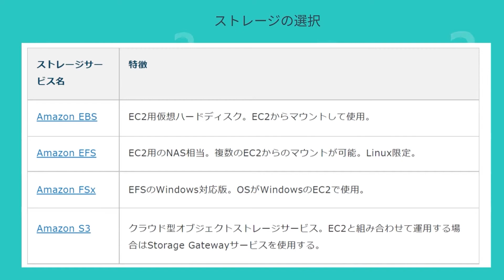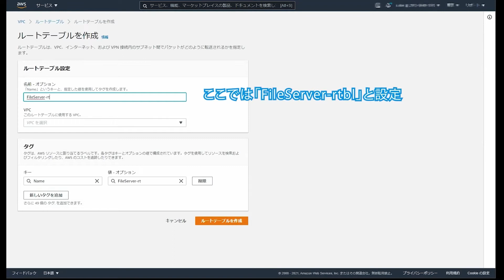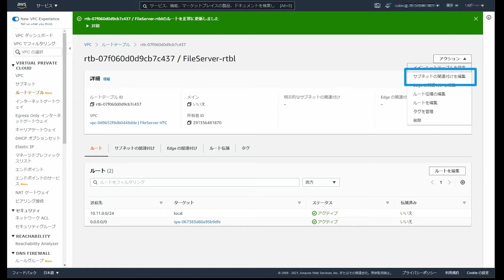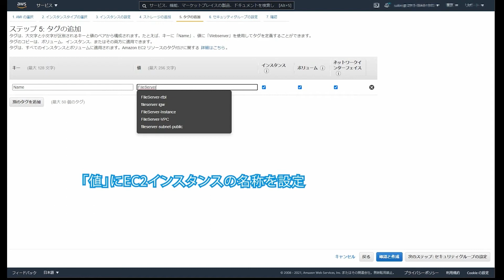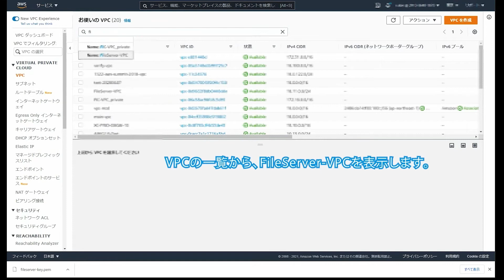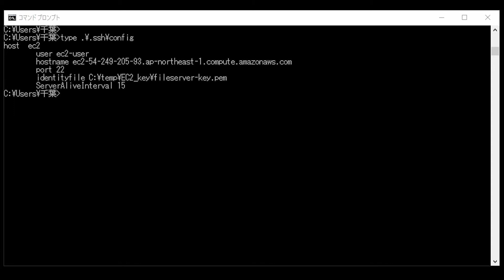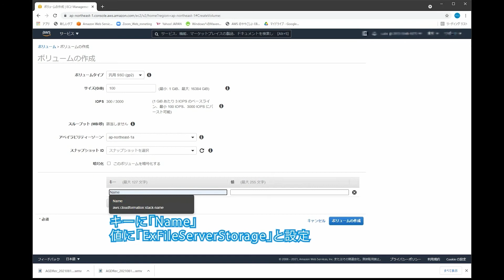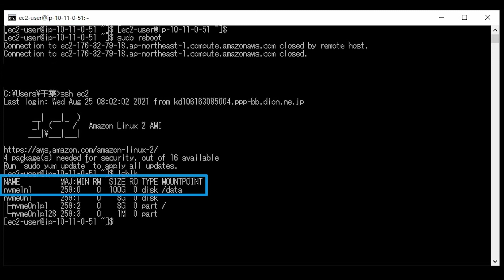AWSを活用したファイルサーバー構築（EC2-EBS）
NTT東日本のクラウドソリューションサイトのコラム
「AWSを活用したファイルサーバー構築（EC2-EBS）」の概要動画です。

・NTT東日本のクラウドソリューションサイトはこちらから
・NTT東日本のクラウドソリューションに関するお問合せはこちらから